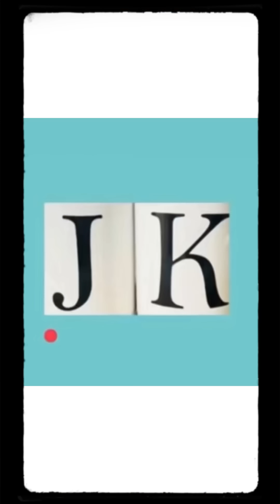Hi, Tomato, Onion, Cucumber Salad ​⁠Recipe.